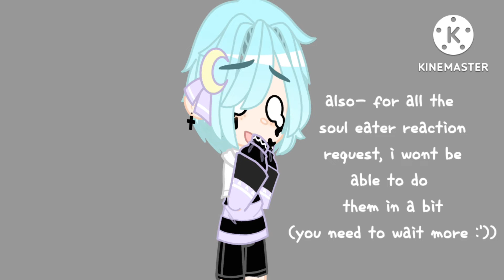Im back!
Sorry for being gone, but ill start to post more